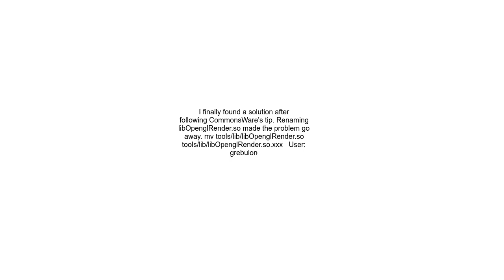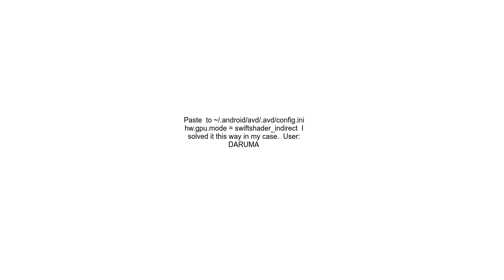Android emulator segmentation fault